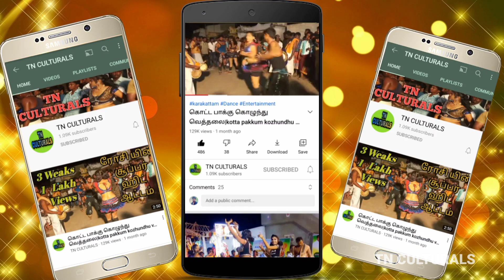மாரியம்மா அழகு தேவதை சேலம் கரகாட்டம் குழு Ponguile Salam Group Latest New HD Karakattam Dance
Ponguile Salam Group Latest New HD Karakattam Dance
Karakattam
Thappattam
அனைவருக்கும் வணக்கம்..